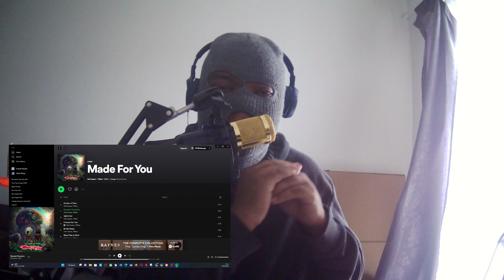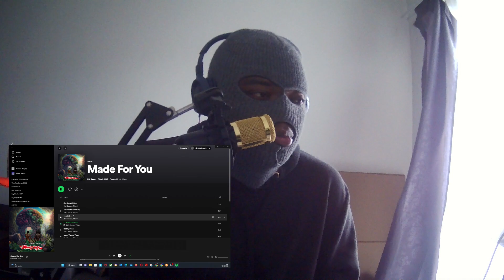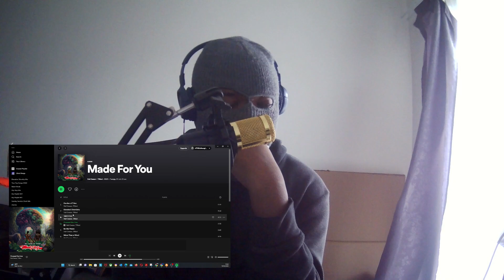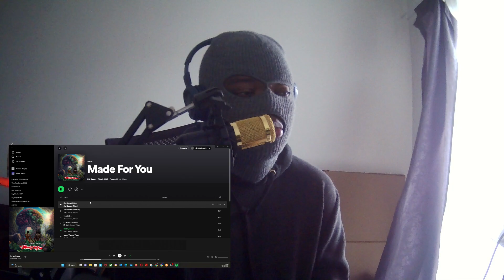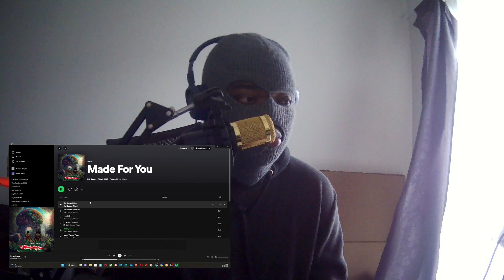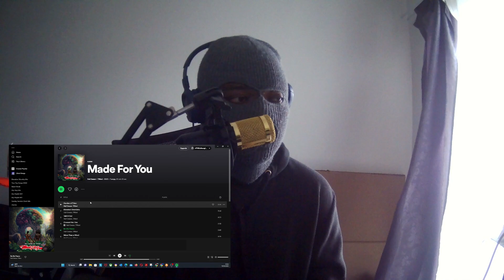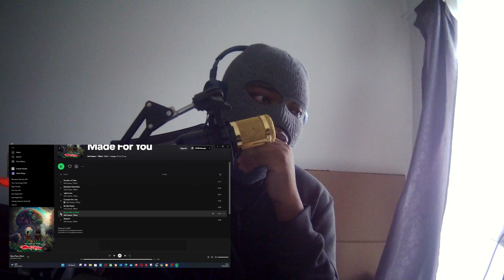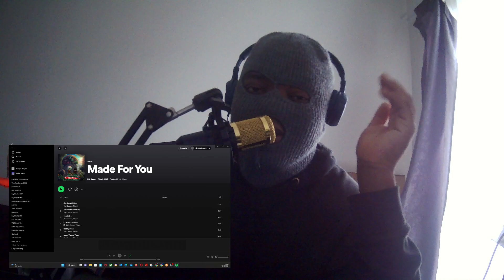X Reacts To Up Coming Artist Eps 2 | Hail Ceezar - EP Made for You